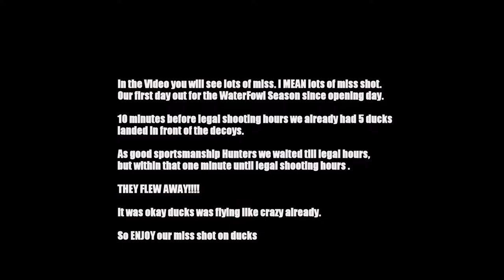MN Duck Hunt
Here is our opener to the Waterfowl Season. We didn't go out for opener so we went a few days later.